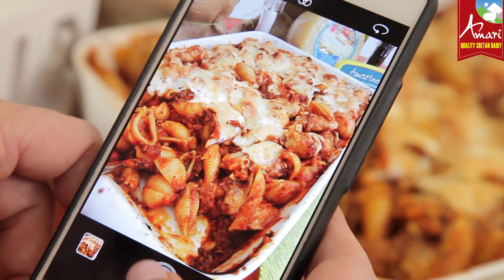Bolognese στο φούρνο με Κρητικά τυριά!